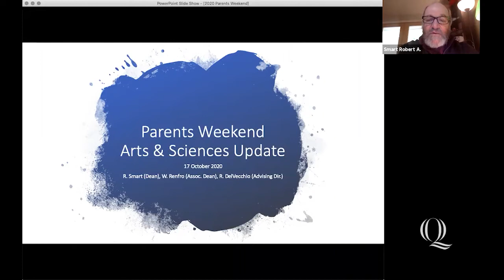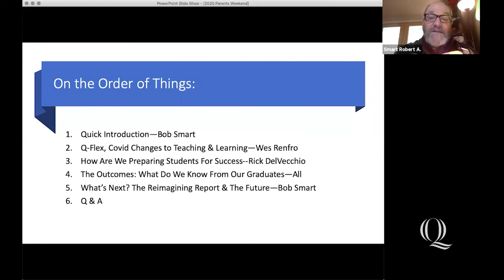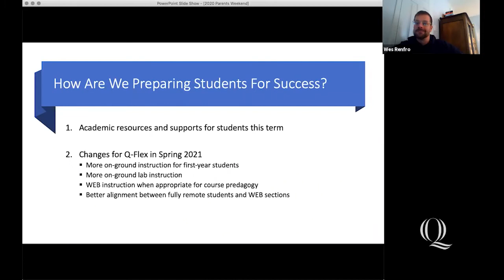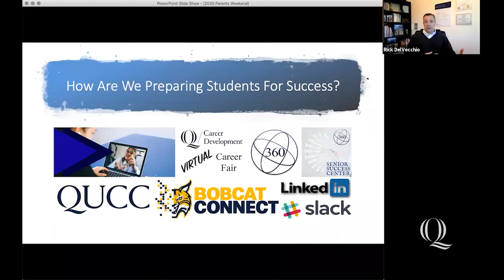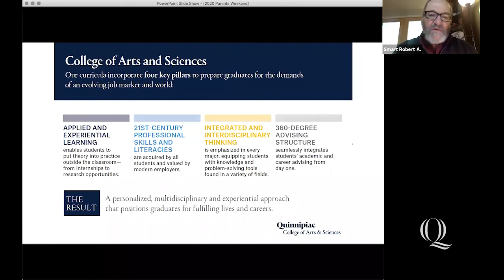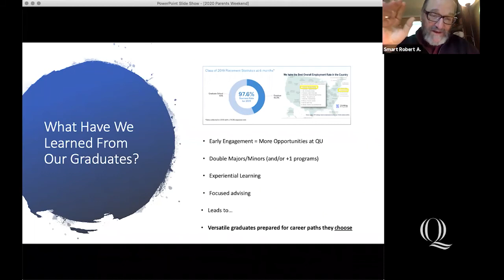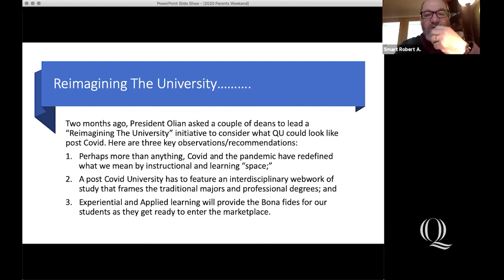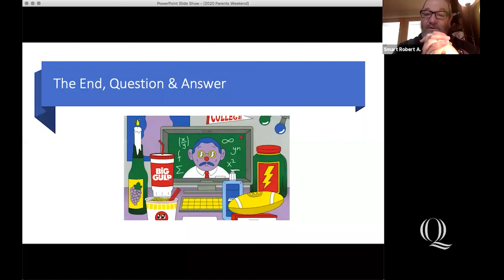Conversations with the Dean - College of Arts and Sciences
On October 17, 2020 Quinnipiac University held Conversations with the Deans as part of its Virtual Parents and Family Weekend 2020. Robert Smart, Dean of the College of Arts and Sciences, Wesley Renfro, Associate Dean of the College of Arts and Sciences, and Rick DelVecchio, Director of Career Development, provided the latest news and updates from the College of Arts and Sciences.